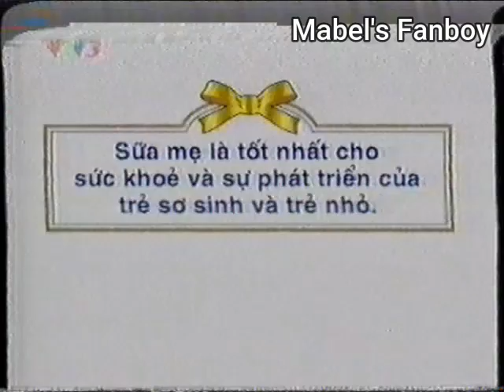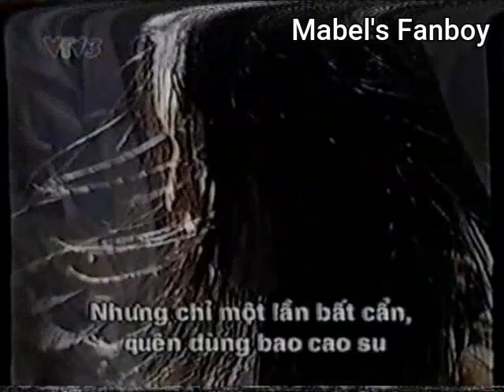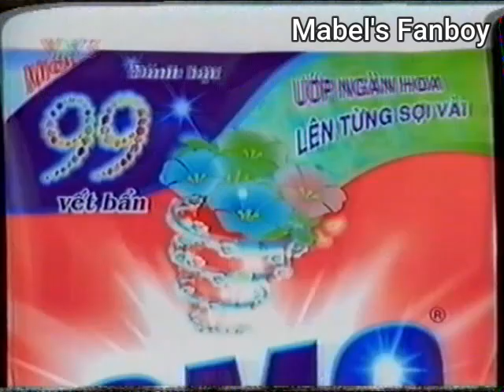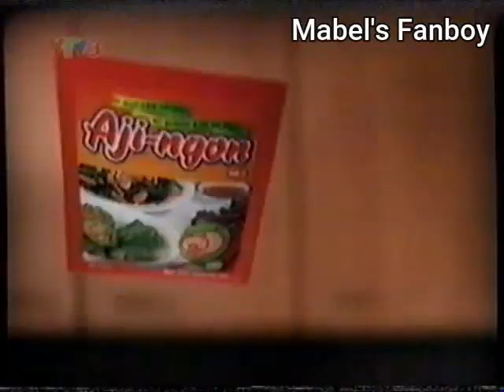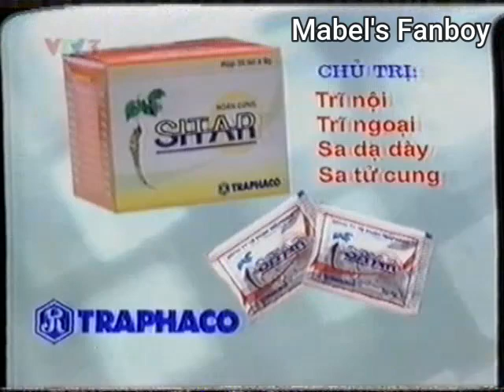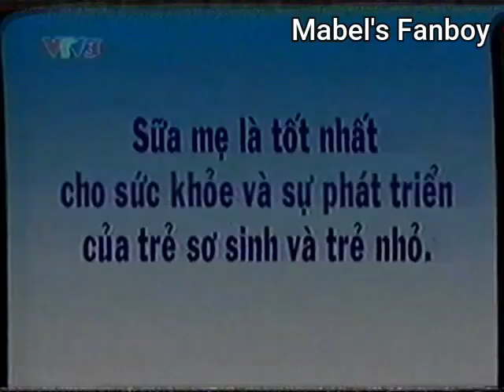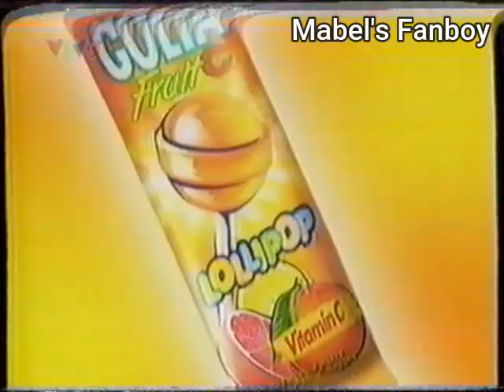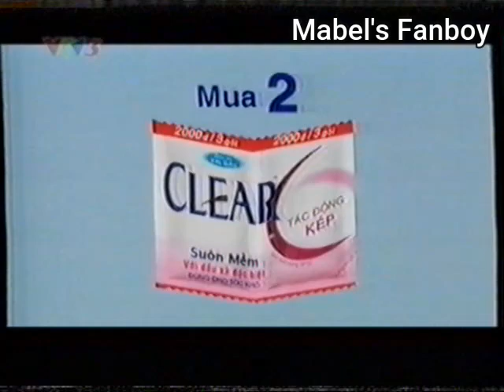(VTV3) Quảng cáo (22/5/2004)